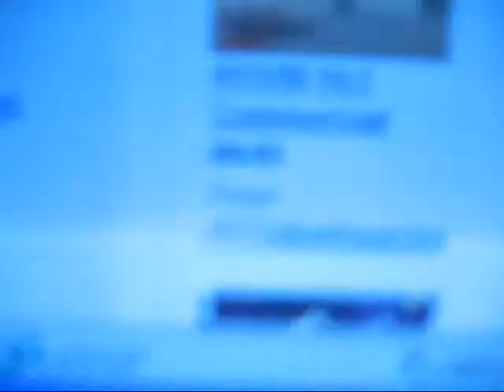WILL LUKE ANSWER?